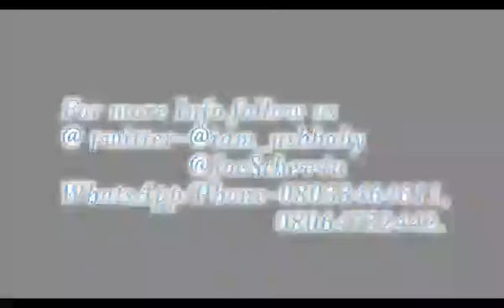UshBaby Comedy - Marry Me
Watch the Marriage Proposal of UshBaby... Girls can Be greedy Shall